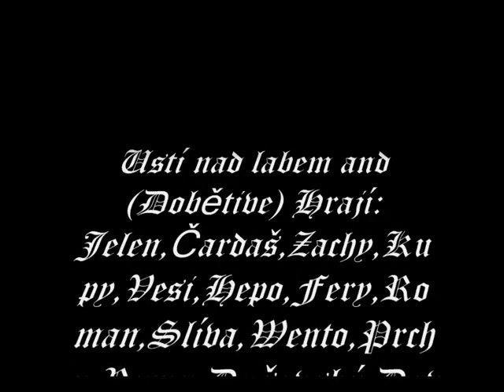Hooligans-Dobětice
Zdravim všeci Ustecký lidi toto vydeo je natočeno pro Dobětice (Westside) každej na fotce patři do Westsaidu... video udělal Jelen pod jmenem Peter Jelínek:D tak serviz zmrdi:D